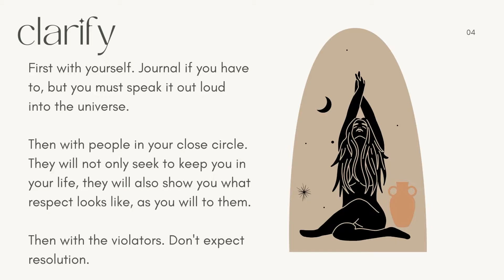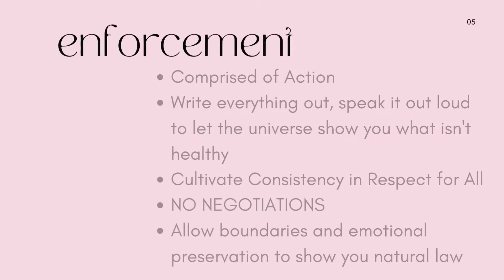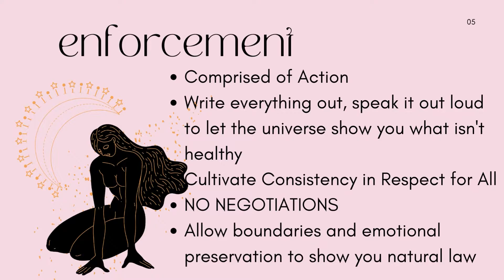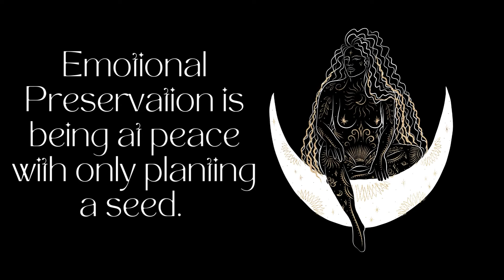Set Boundaries like Goddesses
Boundaries are not all about retreating to the woods never to be seen again because you're tired of being hurt. Setting boundaries like a goddess means to PRESERVE YOUR EMOTIONS, PLANT SEEDS, AND DISMANTLE ALL COMPLANCENCY TOWARDS VIOLENCE. Goddesses are those who show the world what is meant for them, how to spiritually prepare for life and all beings who experience you, as well as holding the mirror up to humanity forcing us to look into our hearts and get out of the ego trips!

We are looking at
Locating Boundaries
Clarifying Boundaries
Enforcing Boundaries
and the Goal of Emotional Preservation WHICH IS TO CULTIVATE THE LOVE FOR MUTUAL RESPECT IN ALL!! Hope you enjoy xoxo